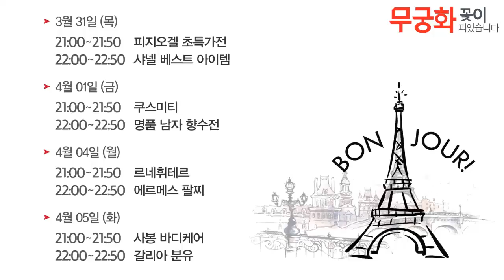[리빙] [3/30 16:00]한경희생활과학 정품 / 한경희스프레이청소기(SM-1000MB)(5분)